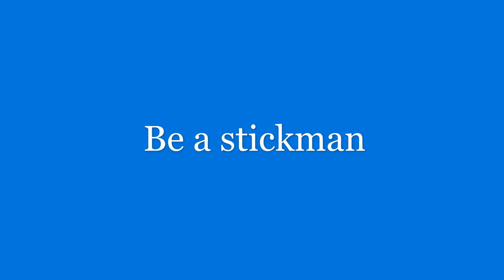Stickman Adventure Trailer